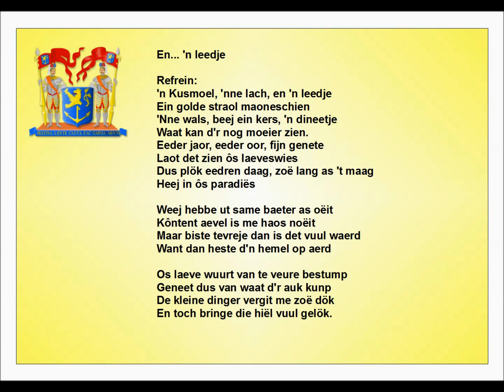En 'n leedje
1979 Petra Houben & Hay van de Ham